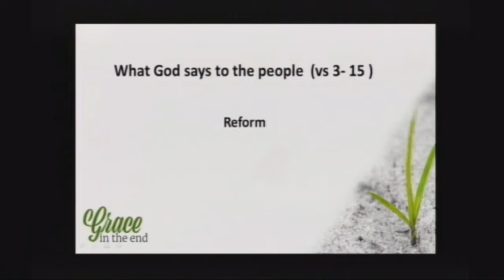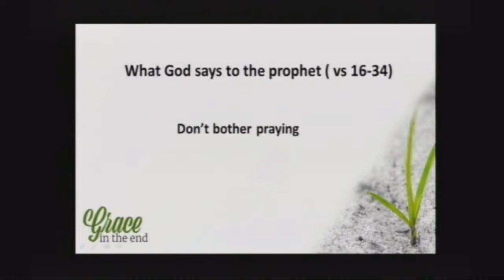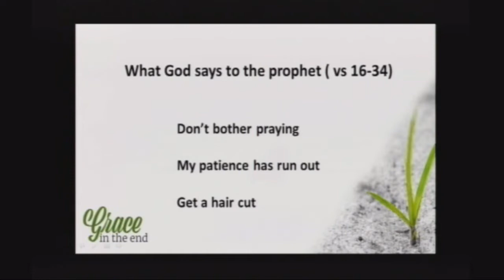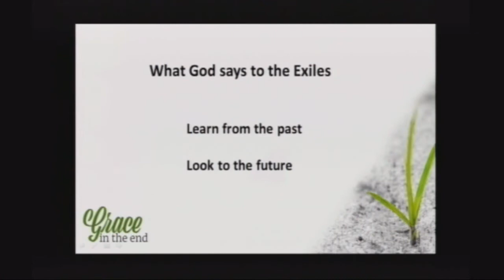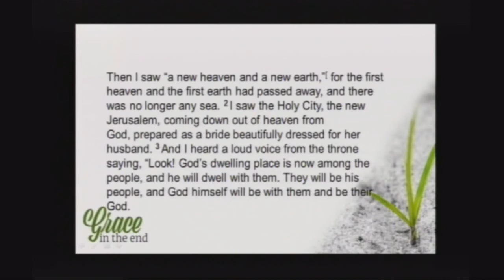Peter Baker - Jeremiah 7:1 - 8:3 - "Hear The Word Of The Lord"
3 February 2019 Morning Service